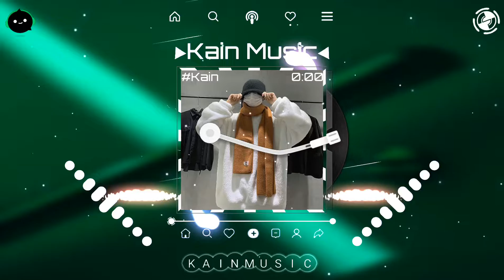相思难断 (抖音DJ版) - 魏新雨「道不尽这一世的情缘 亦数不清的伤感」♪ || 抖音 | TikTok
⬗未来的每一天都会为各位带来好听的歌曲来陪伴你们⬖
╭(╯〆⧩關注Kain Music其他平台⧨〆╰)╮
◉ Follow Kira Wim (Kain) ✖
➤Douyin【抖音】: Coming soon
➤Wechat: Coming soon

⬗別忘了關註哦,歌詞在下面⬖
00:00 | 相思难断 (DJR7版) - 魏新雨
00:10 | Tương Tư Khó Dứt (Remix) - Ngụy Tân Vũ
00:20 | 的歌曲 : 相思难断 (抖音DJ版) - 魏新雨
00:30 | Edit by : Kain Records
歌词: 暂无歌词！
⇢The copyright of the song is only owned by the artist and his music company.
⇢This channel only provides trial listen. If you are interested in buying music, please buy support on the above music platform!
❖歡迎查詢合作/投稿音樂/攝影作品等等
© 版权属于 Kain Records「Kain - JT151」 ✔
© Copyright by Kain Records ☞ Do not Reup ✔